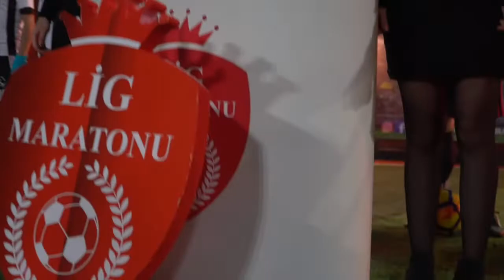Prestij Ankara - Çağdaş Cumhuriyet / Maç Özeti / Ankara / Lig Maratonu 2019 Kapanış Sezonu